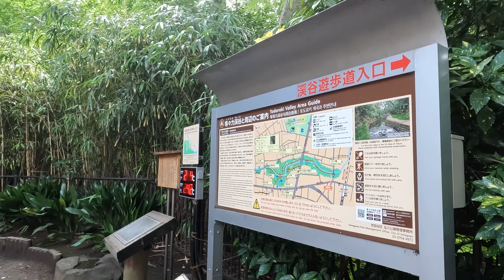Hidden OASIS in the Tokyo Metropolis [Todoroki Valley]